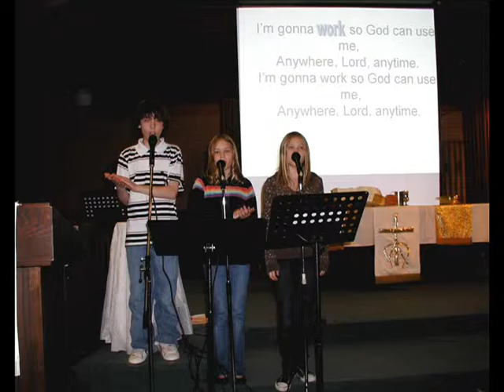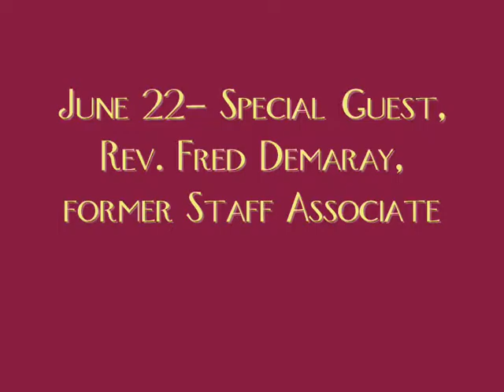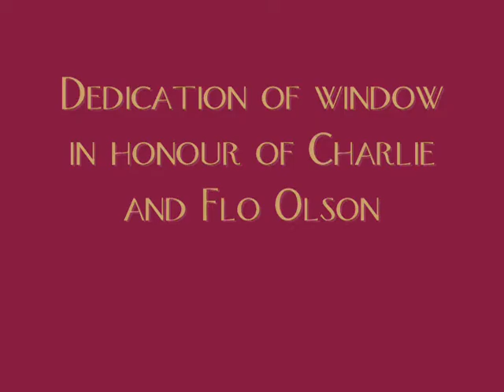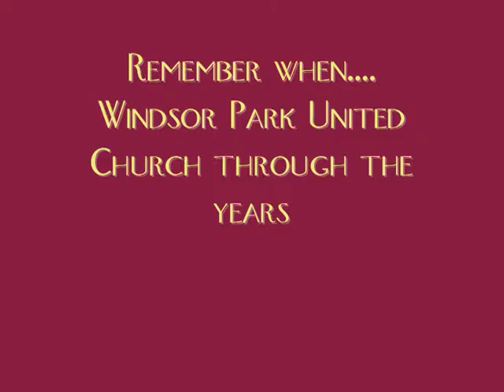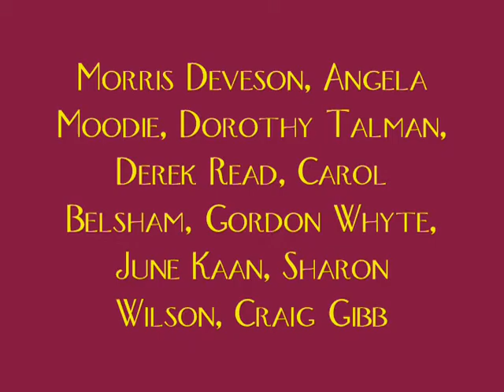2008 WPUC 50th Anniversary Year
Our 50th Anniversary Year in photos.  Long-time members of WPUC will enjoy some photos from the early years starting at 24:16.